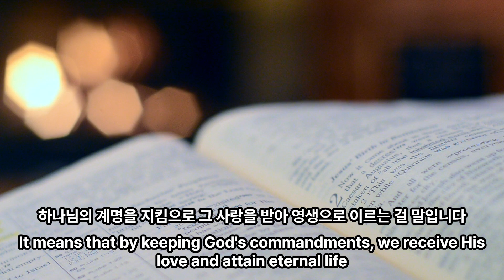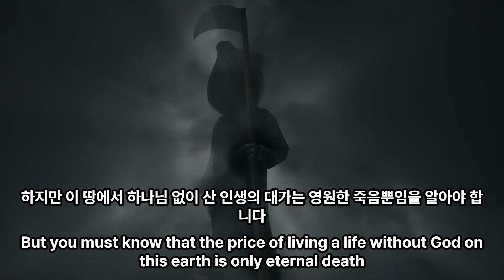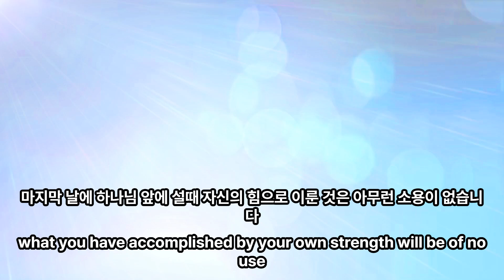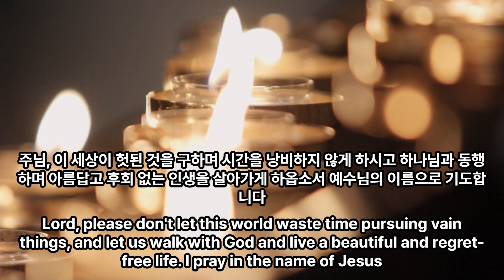[은혜의샘터] 아름답고 후회없는 인생, A beautiful and regret-free life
한 번 밖에 없는 인생을 후회없이 아름답게 살기 위해서는 주님께 나아가야 합니다.